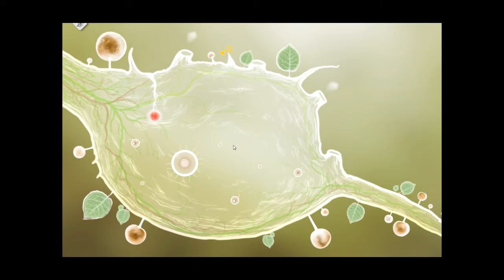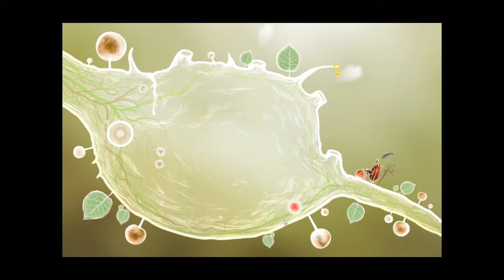Botanicula | 2 | Mystic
part 2 of the walkthrough